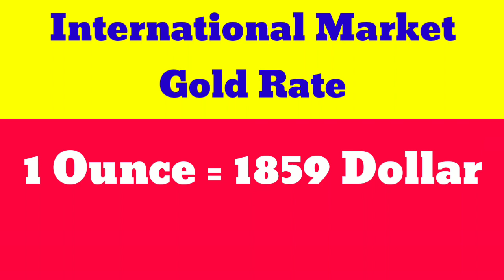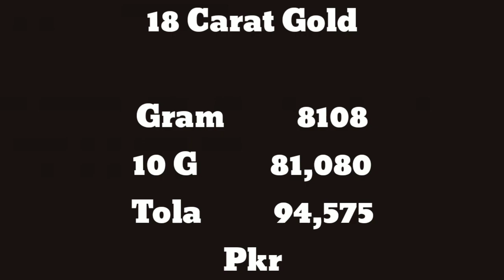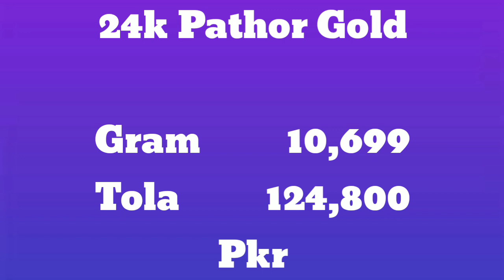Today Gold Rate in Pakistan | 15 Feb 2022 Gold Price | Aaj Sooney ki Qeemat